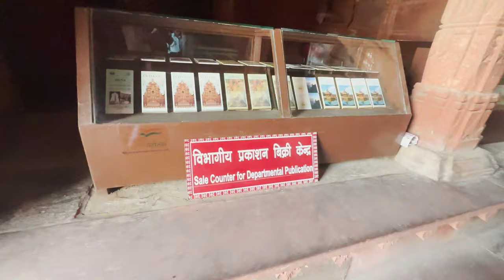ভারতের ফতেহপুর সিক্রীর ইতিহাস ll History of Fatehpur Sikri ll India 2023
ভারতের ফতেহপুর সিক্রীর ইতিহাস ll History of Fatehpur Sikri India